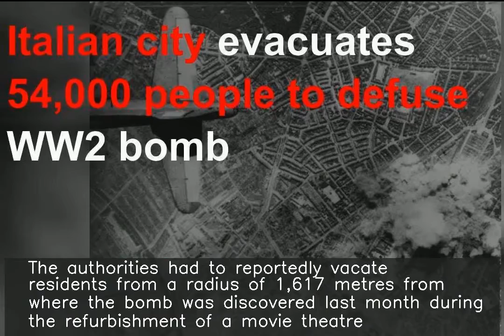54,000 evacuated from Italian city to defuse World War II bomb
Around 54,000 residents from Italy's Brindisi city were evacuated as experts worked to defuse a bomb from World War II, authorities said. The authorities had to reportedly vacate residents from a radius of 1,617 metres from where the bomb was discovered last month during the refurbishment of a movie theatre. The city's public transport system was shut during the operation.